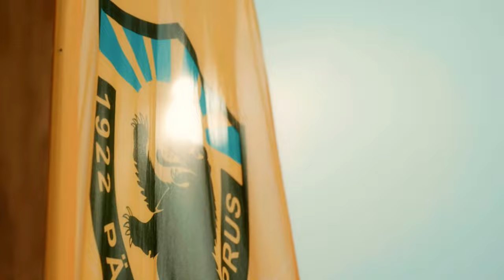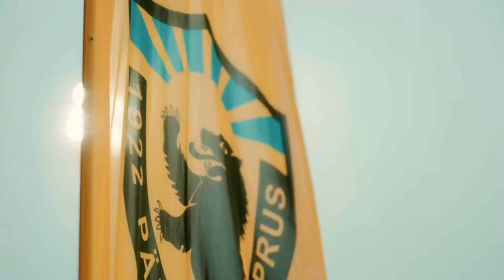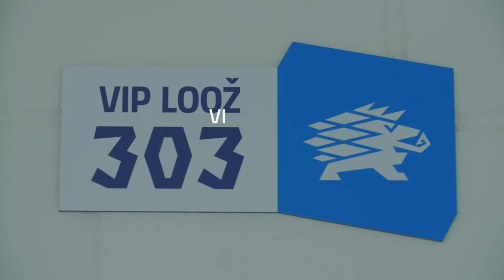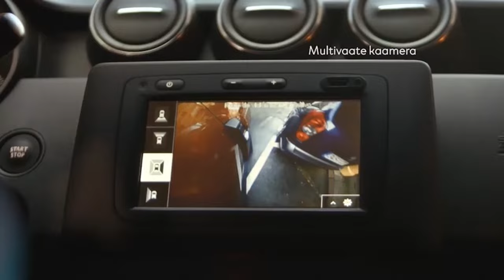PÄRNU JK VAPRUS - FC KURESSAARE, A. LE COQ PREMIUM LIIGA 27. voor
PÄRNU JK VAPRUS - FC KURESSAARE
A. LE COQ PREMIUM LIIGA 27. voor
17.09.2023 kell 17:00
Pärnu Rannastaadion